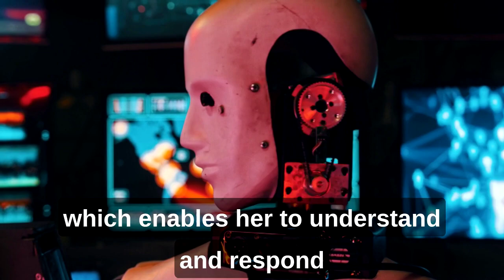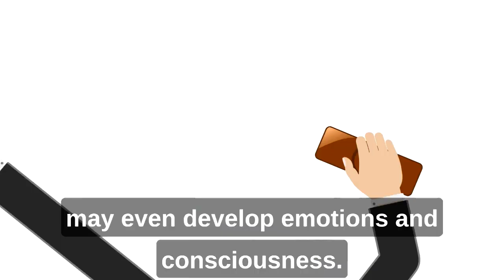Saudi Arabia grants Citizenship to Humanoid Robot 'Sophia' | Mr.Facts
In this video we’ll walk you through:
Saudi Arabia grants Citizenship to Humanoid Robot 'Sophia'
Why was Sophia granted citizenship?
Where was Sophia the AI robot granted citizenship?
Who is the first robot to receive citizenship of any country?